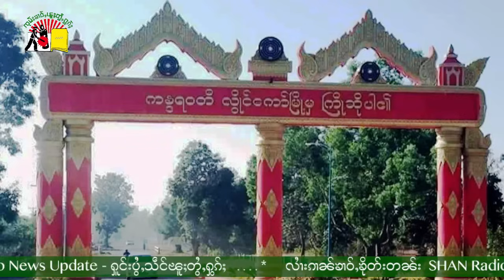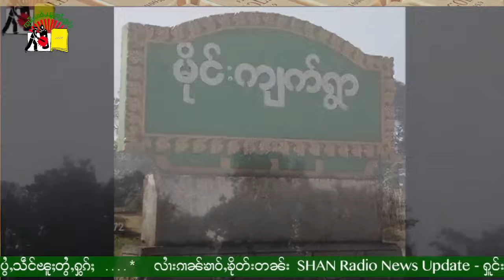မၢၵ်ႇလူင်တူၵ်းသ်ႂႇ တီႈဝဵင်းသီႇပေႃ့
1- မၢၵ်ႇလူင်တူၵ်းသ်ႂႇ  တီႈဝဵင်းသီႇပေႃ့
2- မၢၵ်ႇတႅၵ်ႇတီႈဝဵင်း လၢဝ်ႇၵၢႆး ၵူၼ်းမိူင်း မၢတ်ႇၸဵပ်းၼမ်
3- ပၢင်တိုၵ်းတီႈ မိူင်းၵႅတ်ႈ ပဵၼ်ႁႅင်း
4-ၶၼ်ၶမ်း လႄႈ ၶၼ်ငိုၼ်းတေႃႇလႃႇ ၶိုၼ်ႈလူင်းႁႅင်း